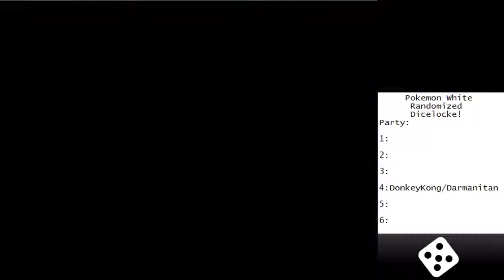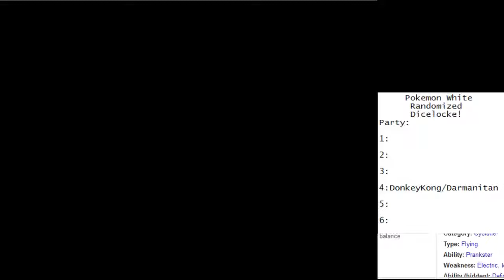AT A LOSS FOR WORDS! - Pokemon White Randomized Dicelocke [Episode 2]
Welcome to my new series, a randomized dicelocke of Pokemon: White Version! Essentially, a dicelocke is a variant of a nuzlocke, in which every encounter results in a dice roll. Whatever number the dice lands on is assigned to the Pokemon encountered. At any given time, the player may only have one Pokemon of each number in his/her party. In addition to this, static encounters (not including the starter) have a different rule. Rather than rolling a die, the player chooses a number to assign to it, but must sacrifice a Pokemon of that number in order to keep it. Other standard nuzlocke rules apply as well.

I do not own nor do I claim to own Pokemon, Pokemon: White Version, or any of the material shown in this video.

Upload schedule for this series is every Tuesday, Thursday, and Saturday at approximately 6pm PST.